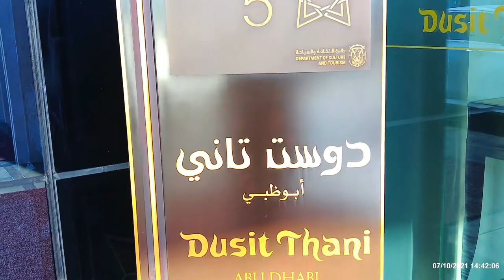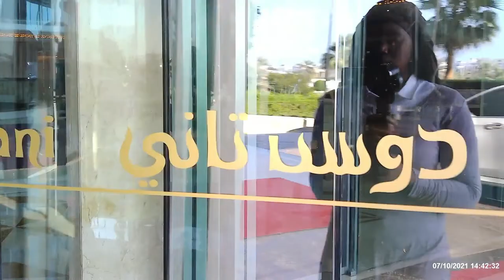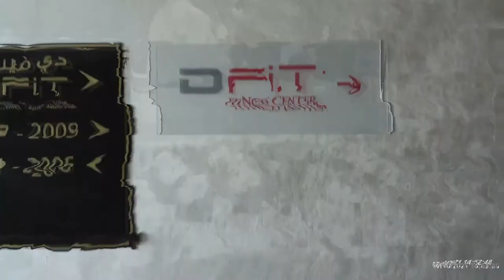DUBAI VLOG/Dusit Thani/Sheraton Grand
Hello everyone, thanks for passing by my channel. Here is a short video from my Dubai trip from December 2022. I hope you all enjoyed it. Thank you very much.